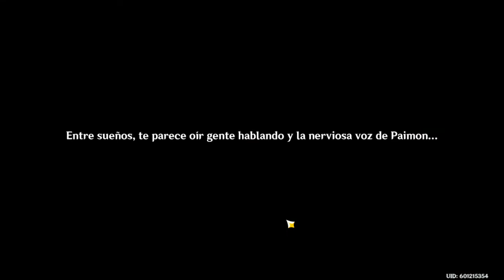Ilusiones en el Archipielago de la Manzana Genshin Impact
Archipielago Manzana Dorado Historia 2.8

Especificaciones de PC:
Procesador: Core i5 2400
Ram: 8gb 833mhrz
Video: GTX 1650 OC PHOENIX ASUS